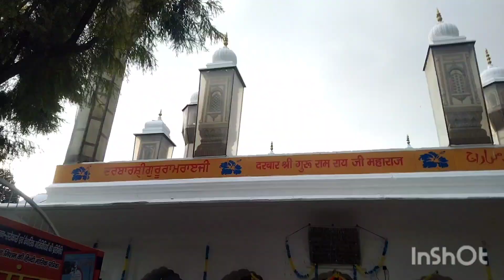दोस्तों क्या आप भी गये है देहरादून झंडे मेंले में 🤗 आपको कैसा लगा